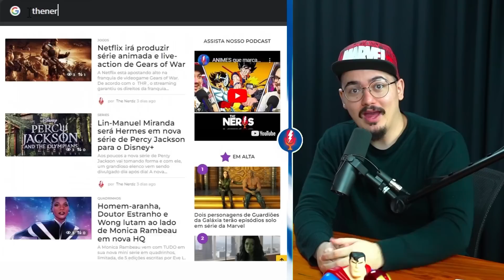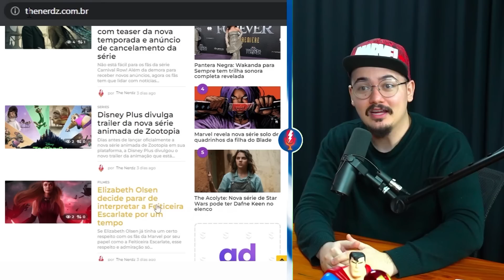POR QUE ELE É TÃO PODEROSO?? UM VÍDEO SOBRE SATORU GOJO!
Satoru Gojo, um dos personagens mais poderosos do anime, é conhecido por sua incrível habilidade e força. Seus poderes são atribuídos à sua linhagem do Clã Gojo, uma família de feiticeiros renomados. O que torna Gojo ainda mais impressionante é sua técnica única dos Seis Olhos, que lhe permite enxergar e manipular a energia espiritual ao seu redor.

O Evandro tem uma das maiores coleções de mangás e gibis do Brasil. Ele tem uma relação muito profunda com  personagens e animes como o Homem-Aranha, Superman, One Punch man, Hunter x Hunter e One Piece. Por isso a gente vai trocar uma ideia com ele sobre os universos da Marvel, Dc e grandes animes.

Ep completo: O QUE ESPERAR DO LIVE ACTION DE ONE PIECE? + FUTURO DA MARVEL feat. MANGAQ | The Nerds Podcast #088

Thumb:@1saac3manuell

00:00 Hunter x Hunter
00:33 Jujutsu Kaisen